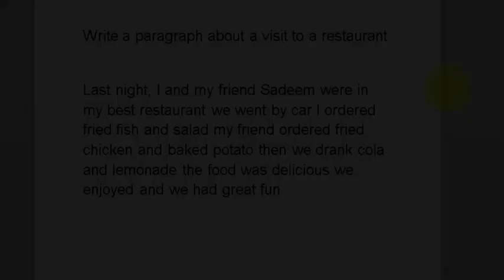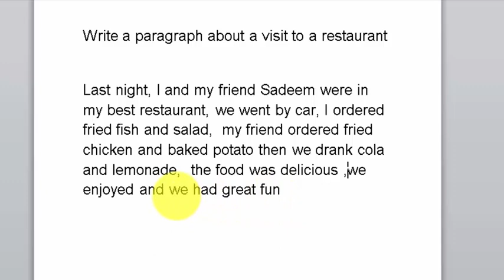انشاء عن زيارة مطعم